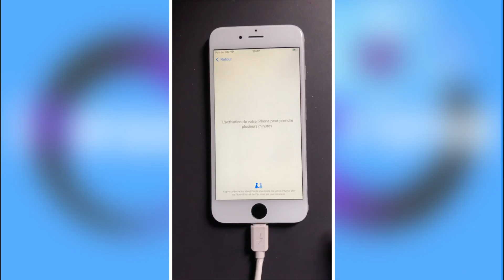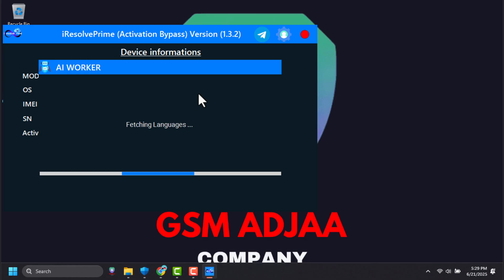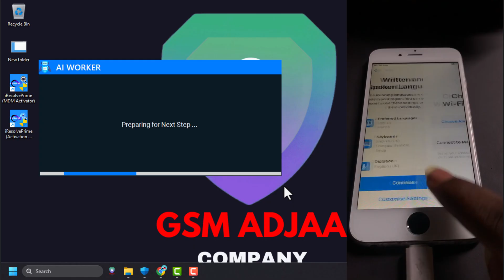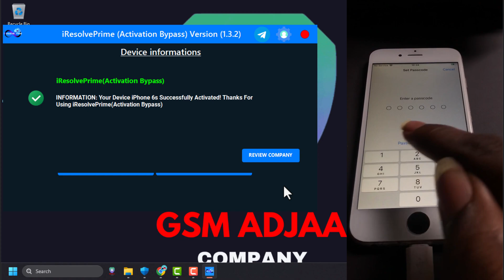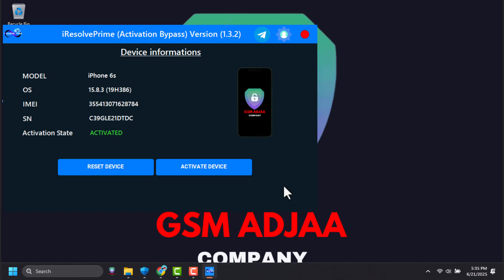Bypass iCloud Activation Lock in Minutes! | Fix "Unable to Activate iPhone" 🔓📱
🔓📱 Unlock Your iPhone with iResolvePrime (Activation Bypass)
Fix iCloud Activation Lock – Fast, Smart & Multilingual!

Are you stuck on the iCloud Activation Lock screen on your iPhone, iPad, or iPod? 😩
Look no further! In this video, we show you how to bypass it in minutes using iResolvePrime (Activation Bypass) — a powerful, Windows-based solution enhanced with smart AI and live translation in over 200 languages! 🌍✨

🧠 Now Powered by AI & Live Translation
✅ AI-Powered Guidance: Automatically detects your device and walks you through the process
🌐 200+ Language Support: Real-time translation for users worldwide

🛠️ What You’ll Learn in This Video:
🔹 How to use iResolvePrime (Activation Bypass) to bypass the iCloud Activation Lock
🔹 Full step-by-step tutorial for Windows users
🔹 Solving "Unable to Activate" issues easily
🔹 Common troubleshooting tips
🔹 How to safely use the software on devices you own

🚀 Get your iOS device working again — no more lock screens, no more stress!
💬 iResolvePrime (Activation Bypass) brings together smart automation and global accessibility for a smoother unlock experience.

How to Bypass iCloud Activation Lock ? Tags